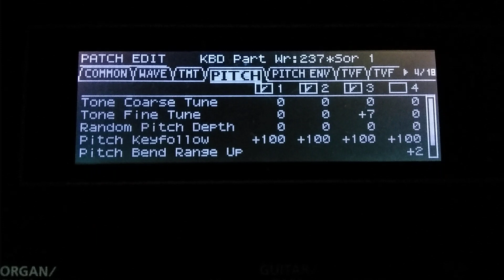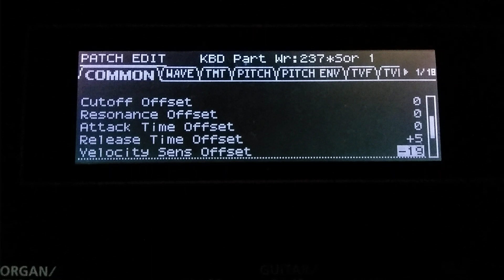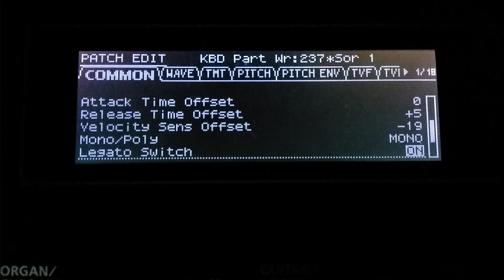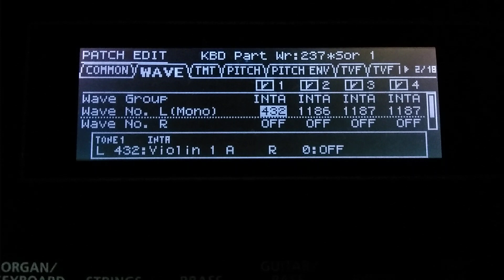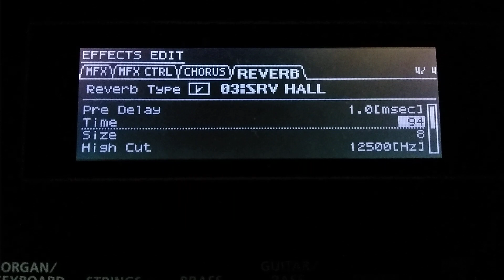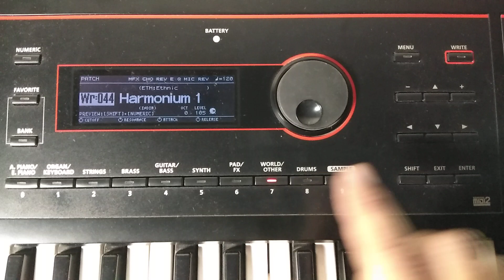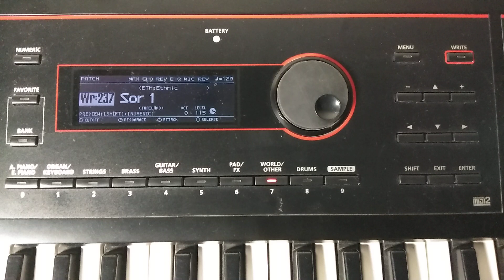Roland XPS30 Sarangi Sound Development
Roland XPS30 World Section
Sound Number Wr-237 Sor-1
Sarangi Sound